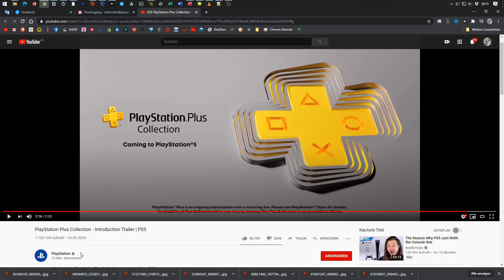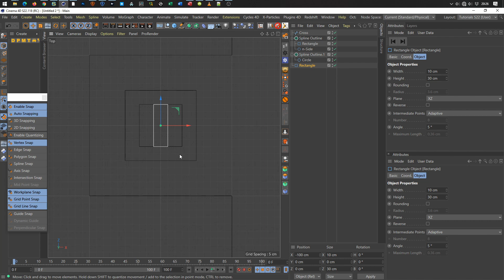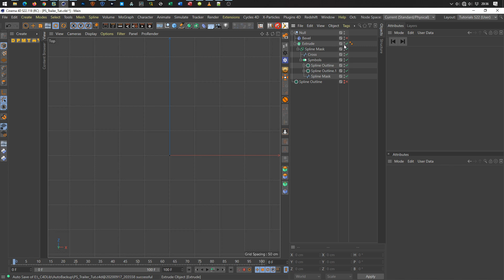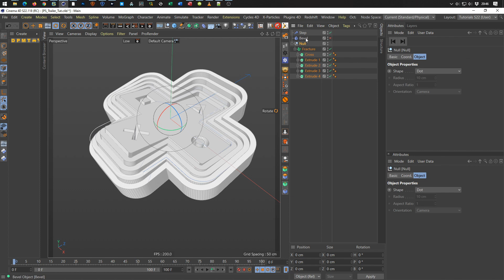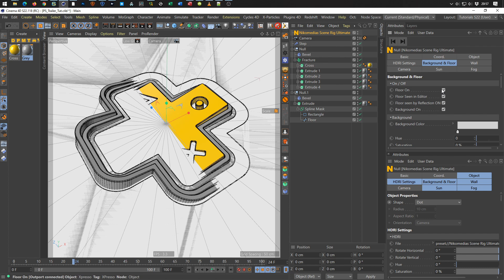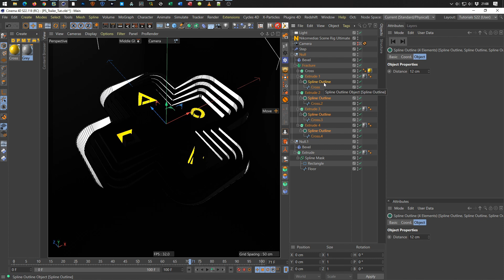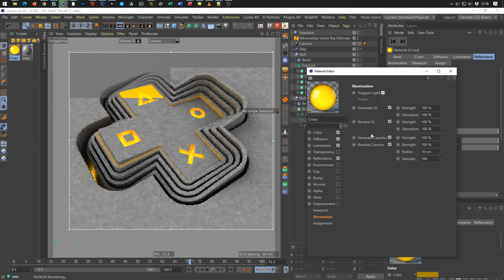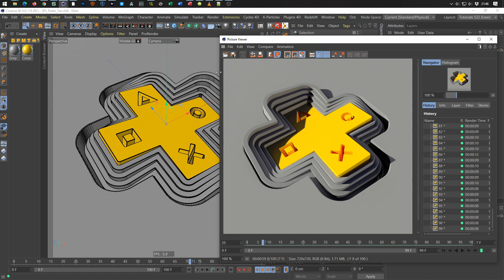PLAYSTATION CROSS ANIMATION (Cinema 4D Tutorial)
Diesmal bauen wir das Playstation Kreuz des PS5 Teaser nach.
Ich wünsche Euch viel Spaß mit diesem Tutorial!
This time we are recreating the Playstation Cross from the PS5 teaser.

Program used:
Cinema 4D R23 (Octane Render)

.:: PLUGINS & SCRIPTS ::.

.:: LINKS ::.